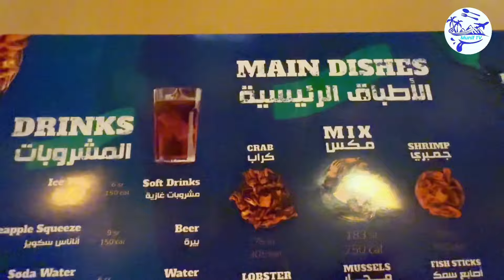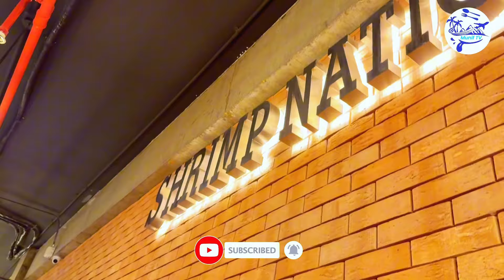Elevate Your Taste Buds with Shrimp Nation's Seafood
Related Topic :

shrimp nation
shrimp nation menu
shrimp nation near me
shrimp nation branches
shrimp country basket
foodie nation curry shrimp
shrimp nation franchise
shrimp facts National Geographic
shrimp
shrimp and rice recipes
shrimp appetizers

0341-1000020